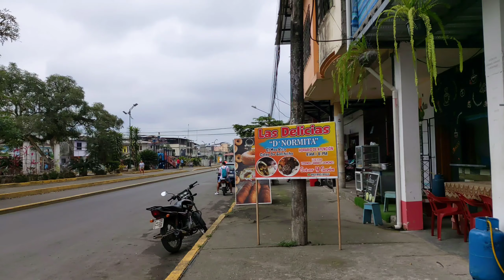CALDO de SALCHICHA de CERDO🥣😋 | LA MANÁ-COTOPAXI-ECUADOR🇪🇨 : Ferchito Aventura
Mis amigos aventureros les presento el caldo de salchicha de cerdo, esta comida deliciosa que les pondrá al 100%

SI DESEAN APOYARNOS CON SU APORTE VOLUNTARIO (CONTRIBUCIÓN), ENVÍEMEN UN MENSAJITO AL CORREO:

Si les gustó este video ayudenme con un LIKE y SUSCRIBANSE que es GRATIS a nuestro canal Ferchito Aventura así nos ayudan mucho para hacerles llegar mas lugares bonitos y comidas deliciosas de este País.